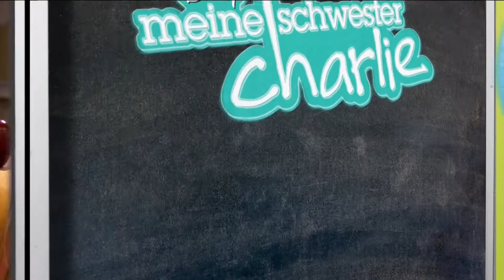Disney Channel HD Germany [fullHD] - Continuity - 10.10.2013